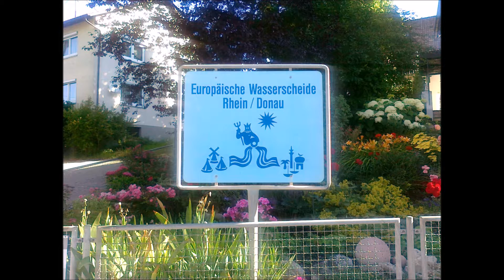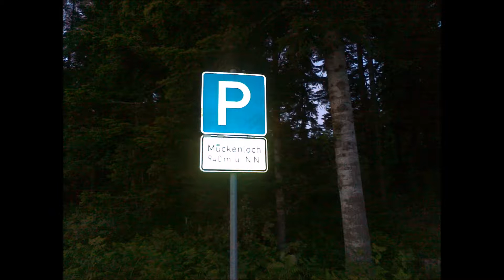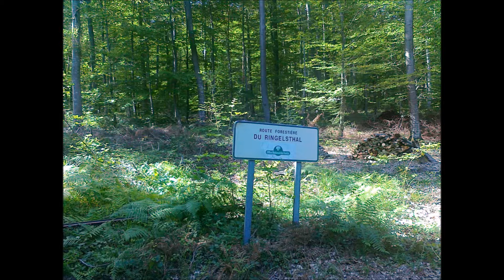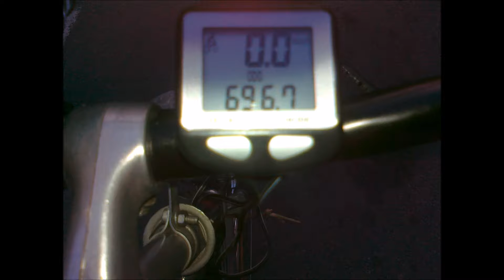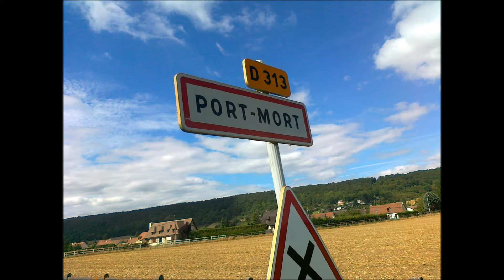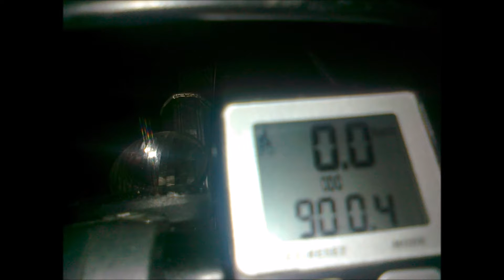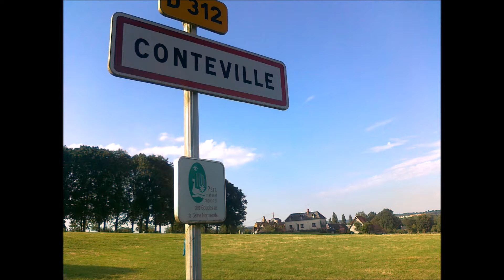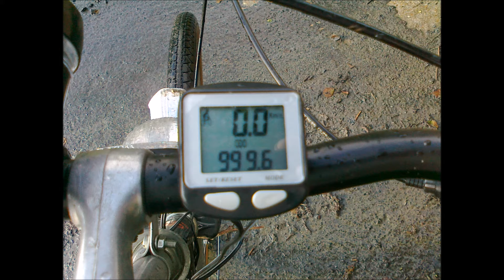München-Le Havre/Frankreich mit dem Fahrrad